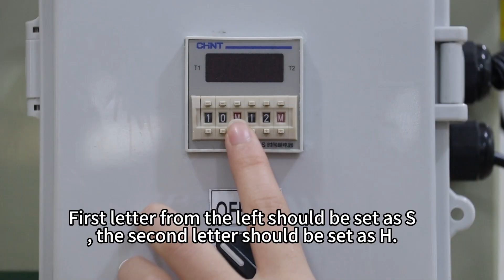5m³/h KOI Filter System